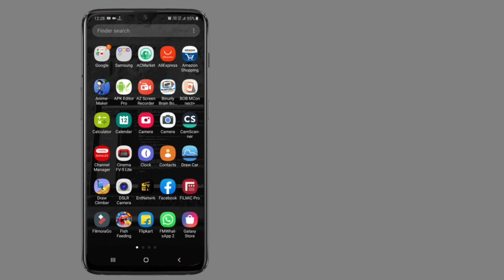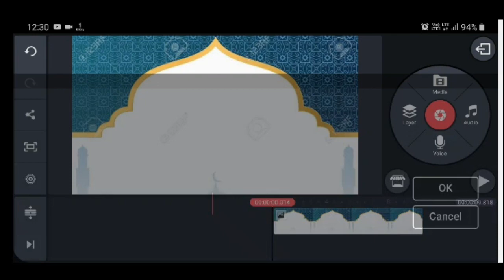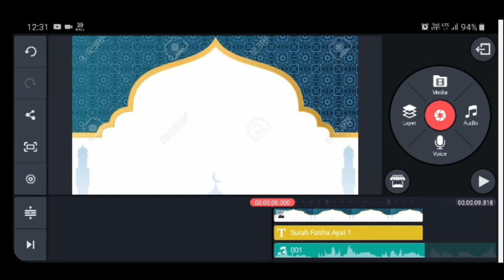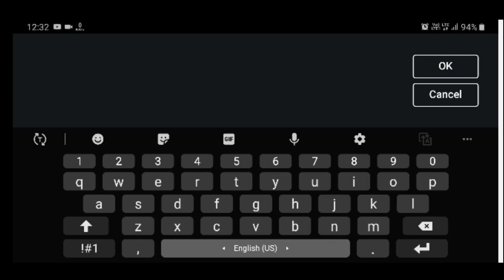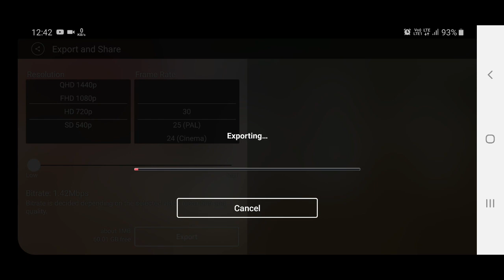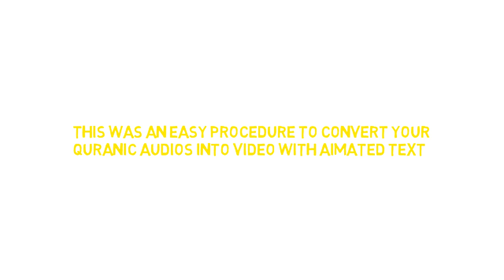How To Edit Quran Video | Quran Recitation Video Editing Tutorial | Lear How To? by Mohammad Farhan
About Me
hey dosto . Mai apka dost MOHD FARHAN , kaise ho ap sabhi umeed hai ap sabhi ko ye video pasand aayi hogi...

apse ek baat kehna chahta hu. maine ek apna alag se channel banaya hai DOT HELP ke naam se Usme mai apko video editing seekhaane k liye aaya hu aur baaki cheeze bhi aapko bataunga pa us channel ko subscribe kar len..

boya microphone
samsung galaxy m30s
video light